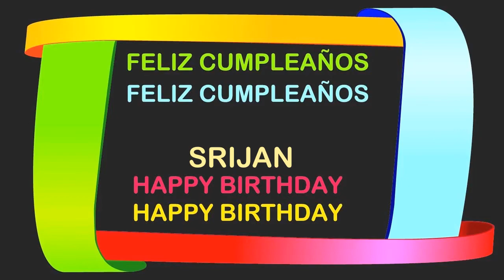Srijan Birthday Postcards & Postales - Happy Birthday